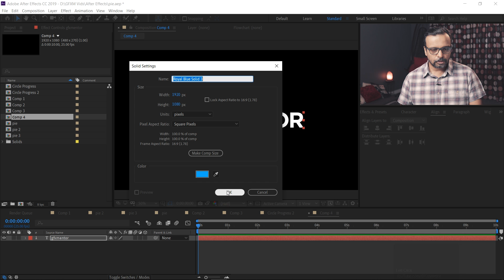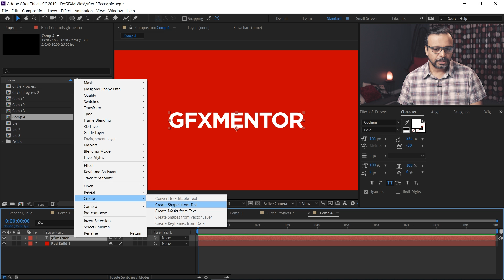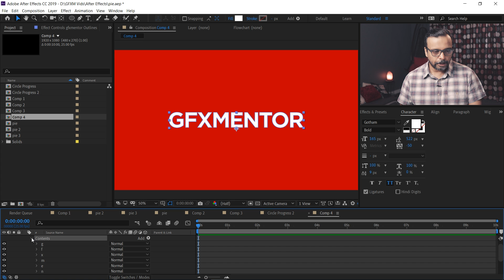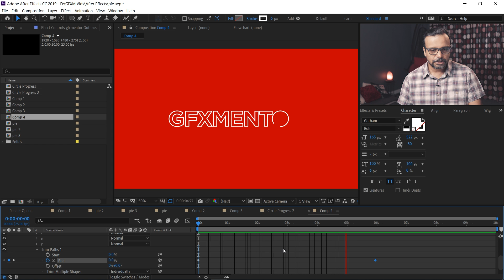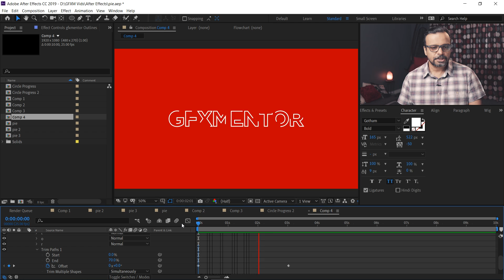Trim Paths on Text in Adobe After Effects - اردو / हिंदी [Eng Sub]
Hey Everyone, Here's another video on Trim Paths in Adobe After Effects. In this Tutorial you will learn how to apply Trim Paths on Text.